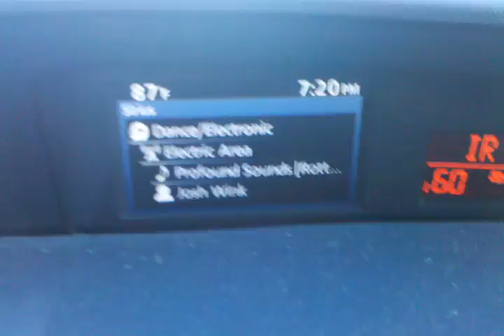Boston Terrier dance